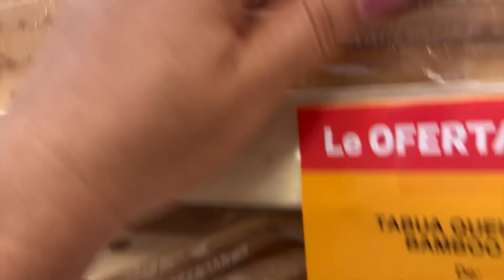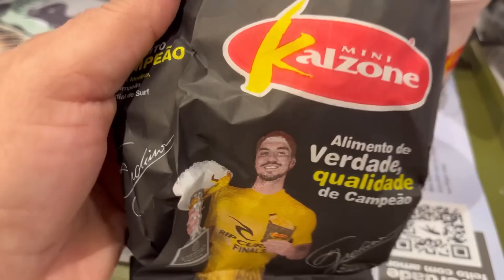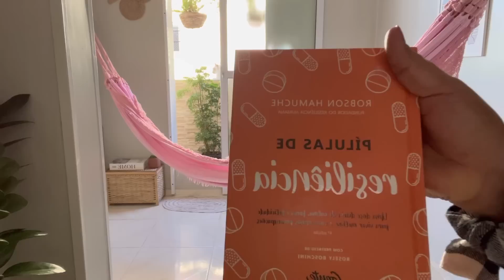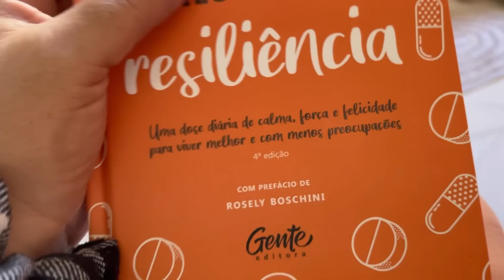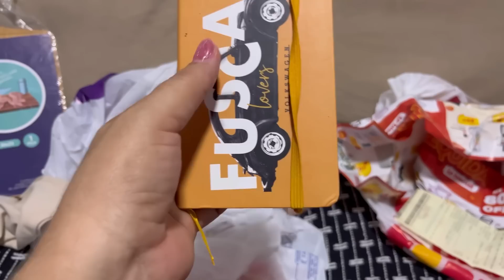05 MINI HÁBITOS QUE VÃO TE DEIXAR MAIS PRODUTIVA NA ROTINA | CASA LIMPA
5 mini hábitos que vão te deixar mais produtiva na rotina